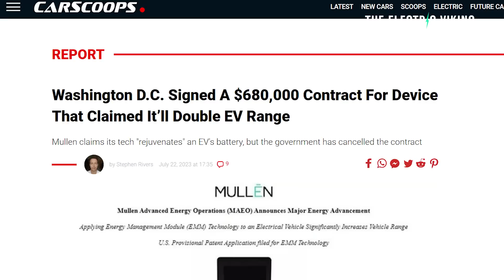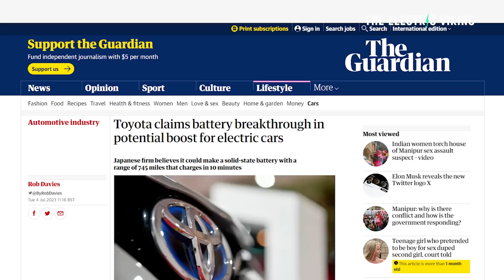Washington Duped By New Device That Promised to Double EV Range